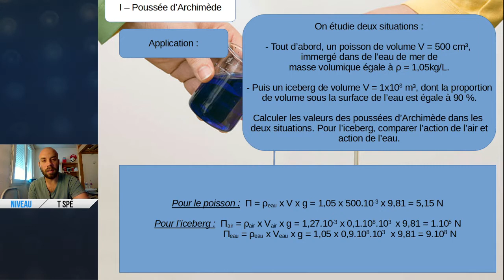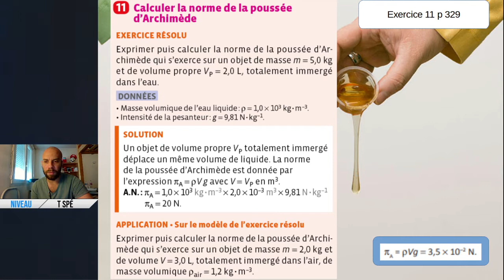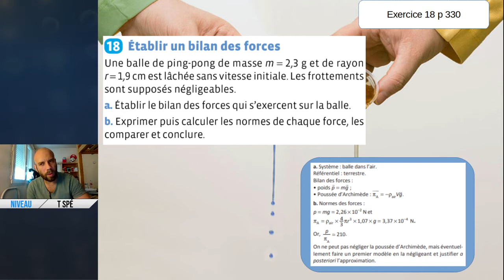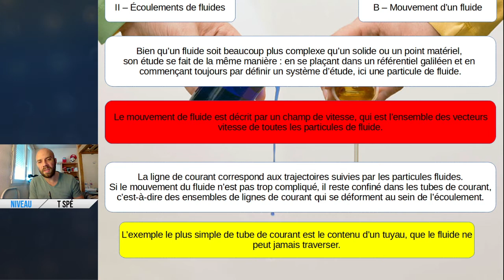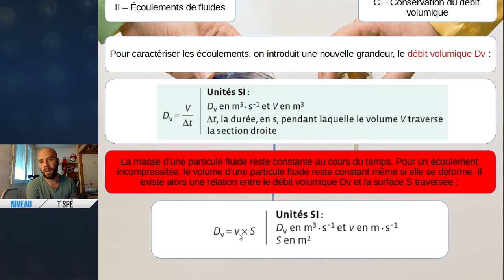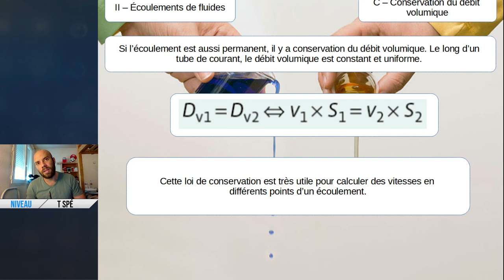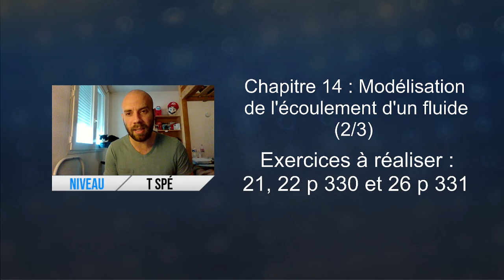14 - Modélisation de l'écoulement d'un fluide - Partie 2/3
Cours de physique chimie de terminale spécialité - Partie 2 : Mouvement et interactions
Chapitre 14 : Modélisation de l'écoulement d'un fluide
Manuel utilisé : Physique-chimie Terminale éditions Nathan